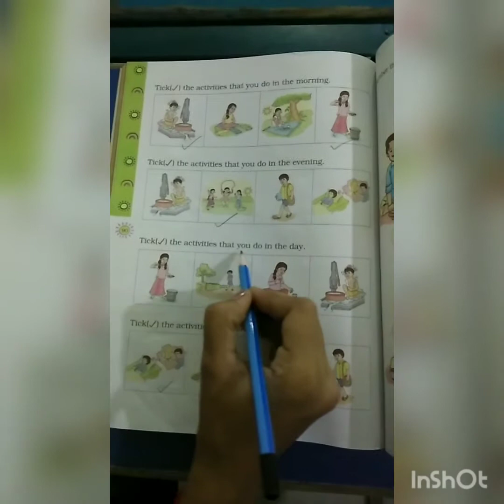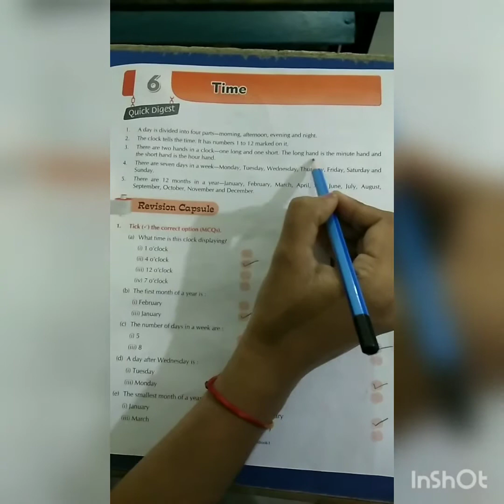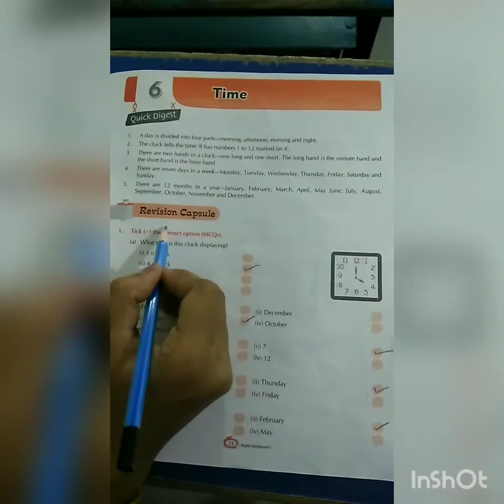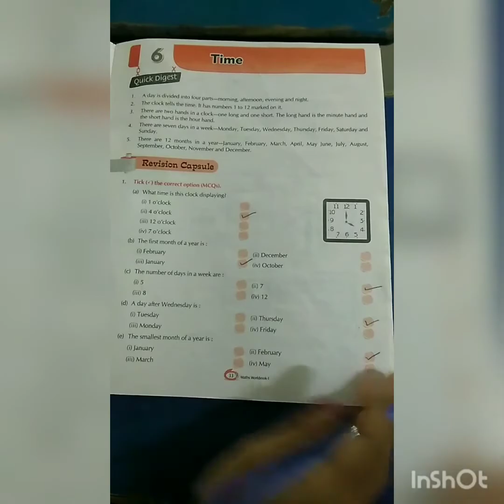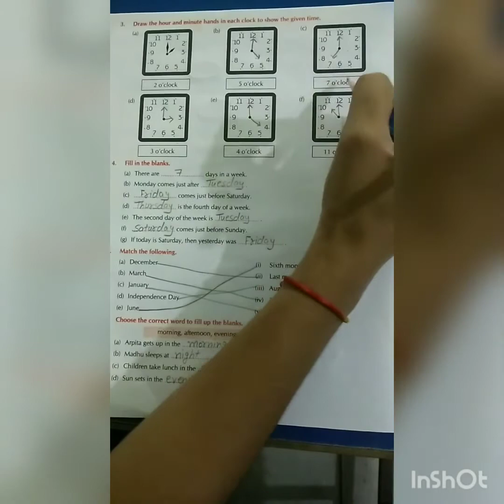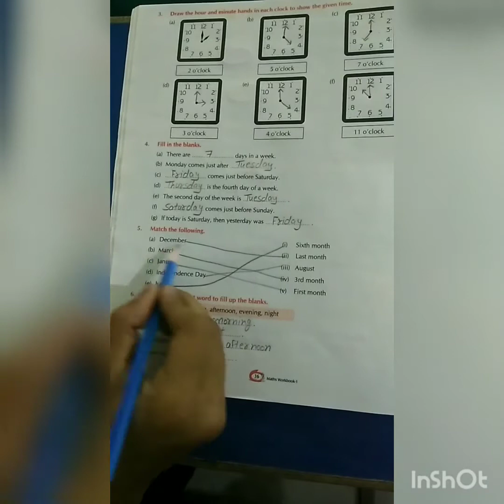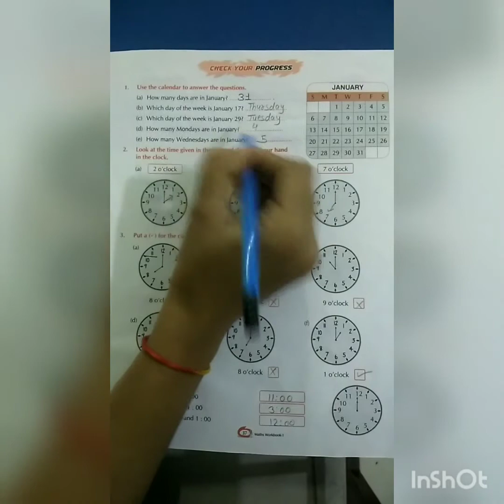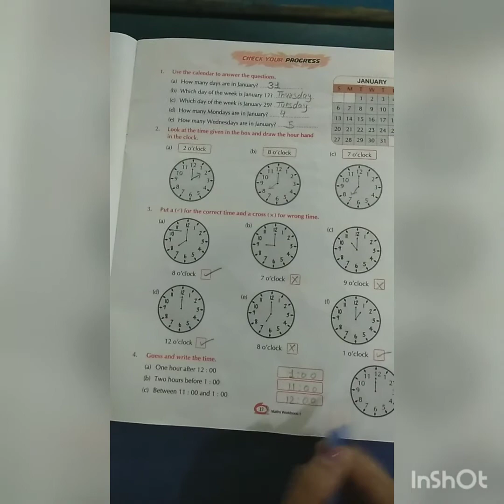Std:1 Math Ch-6 Time.